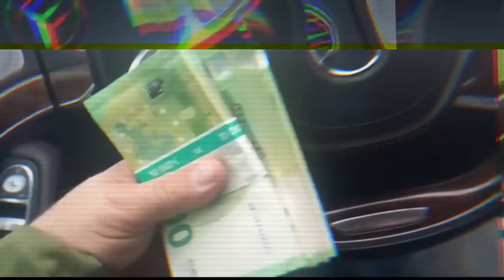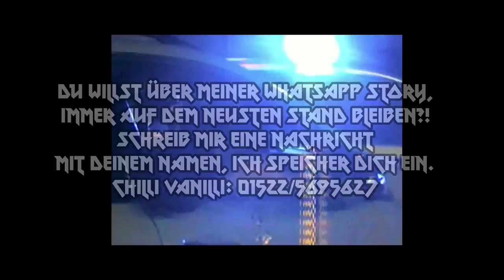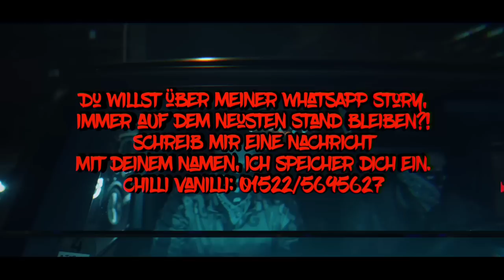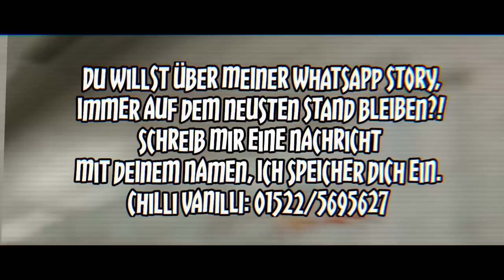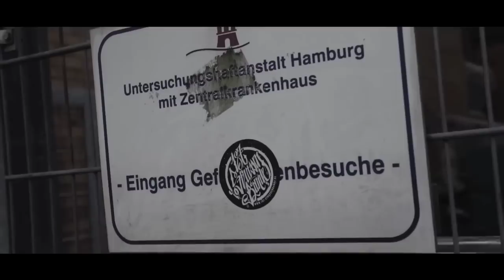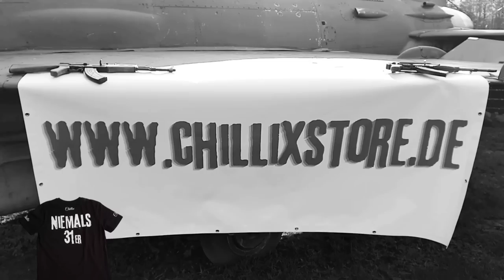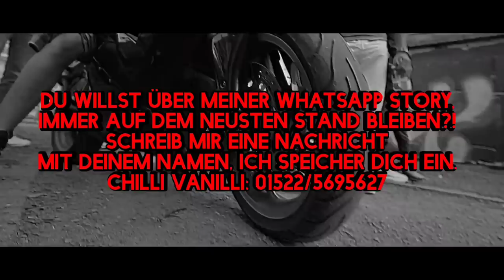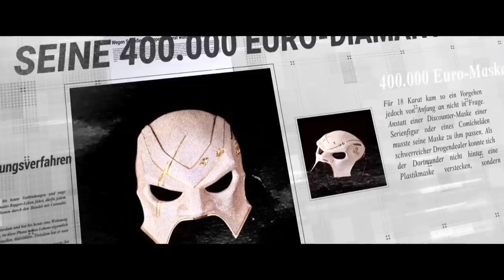Gzuz, Kolja Goldstein, LX, 18 Karat, Maxwell, Sil3a, Sa4, AK Ausserkontrolle, ..- März Rückblick Mix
💥Heute habe ich einen Rückblick für euch, einen Mix aus dem Monat März 2023!💥

Checkt Chilli Vanilli aus!
Rechtliches:
Das ist kein offizielles Musikvideo!
© Alle Rechte liegen bei den Urheberrechtsinhabern!